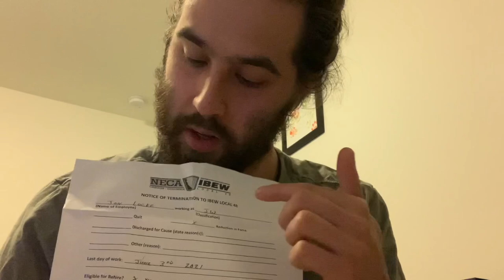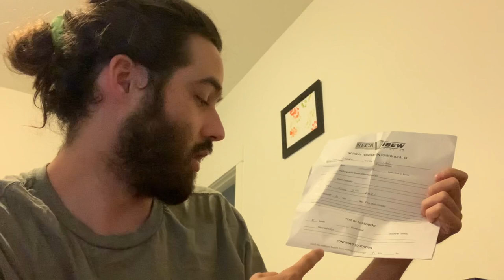Lost My Job In The Union